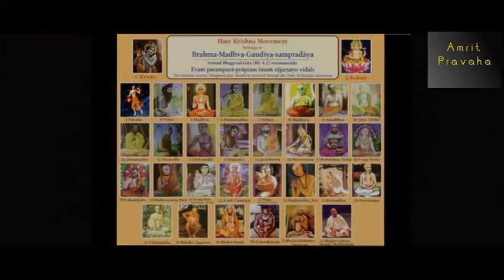True Understanding of Mahabharat | महाभारत को समझने का सही तरीका | Amrit Pravaha